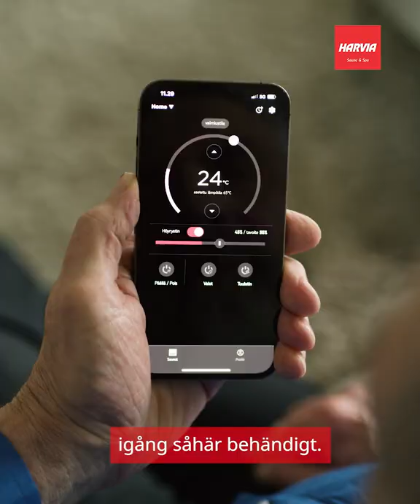Fjärrstyrning av bastun med Juha Mieto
Den finländske skidlegenden Juha Mieto får bastun igång såhär behändigt. Och det kan du också få om du har MyHarvia-appen. 😉